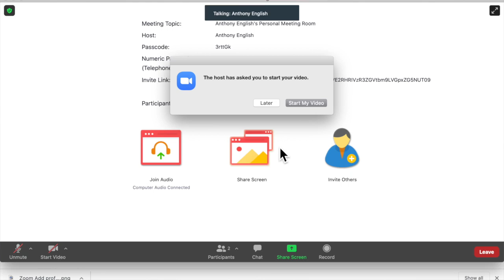Can the Zoom Host See You When Your Camera's Off?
Can the Zoom host still see you when you stop video? If your camera is off, they can still here you (unless you mute yourself). But can they still see you?

00:00 Can Zoom hosts see you?
00:25 Stop video stops the video
00:46 Get some privacy!
00:57 Host can't unmute you

NO they can't! That's what Stop video is all about!

When you stop your video in a Zoom meeting, nobody can see you, because your camera is not sending video of you through to the Zoom attendees.

You may have legitimate reasons to turn off your camera in a Zoom meeting.

If you stop video, the host can ask you to start video again, but they can't start your video without your permission. (If you give the host remote control in Zoom, or if they have some other remote access of your computer, they may be able to control your camera)

But no. In Zoom, you turn on your video when you decide to.

People ask: "Can I hide my video from others on Zoom?" You certainly can, if you stop video.

Here's what people might be searching for to get to this video:
"Zoom camera off visibility"
"Privacy settings in Zoom meetings"
"Zoom host camera control"
"Stop video on Zoom, still visible?"
"Zoom meeting camera privacy"
"Can Zoom hosts see you with video off?"
"Zoom camera off, host perspective"
"Muting in Zoom meetings"
"Zoom privacy options for video"
"Controlling camera in Zoom"
"Zoom host camera access"
"Video off but still seen in Zoom?"
"Zoom camera privacy settings"
"How to hide in Zoom meetings"
"Zoom host view when camera off"
"Privacy features in Zoom"
"Zoom video off, still audible?"
"Zoom mute and camera control"
"Stop video in Zoom, host visibility"
"Zoom camera off but still heard?"
"Ensuring privacy in Zoom calls"
"Zoom host unmute permission"
"Controlling camera in Zoom meetings"
"Zoom meeting video off visibility"
"Zoom camera settings explained"
"Disabling camera in Zoom meetings"
"Zoom host permissions for video"
"Zoom video off, can others see you?"
"Privacy tips for Zoom calls"
"Zoom camera off, host control"